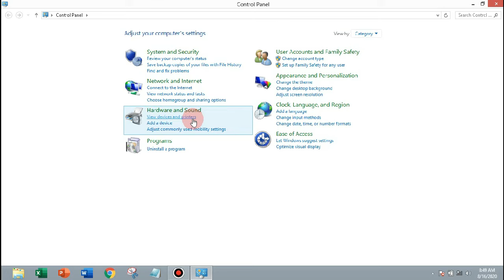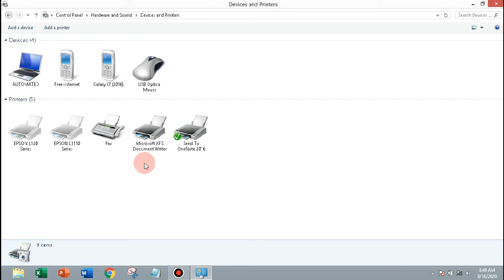Epson Printer Increase Printing Speed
You can increase print speed by selecting certain settings in the Speed & Progress or Extended Settings window.

Turn on the Following:
1. Print as Bitmap
2. Page Rendering Mode
3. High-Speed Copies
4. Always spool RAW datatype